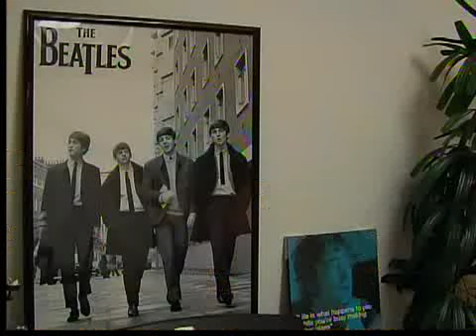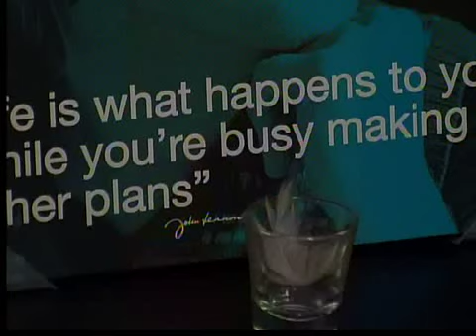Teen asked to help honor Lennon's memory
Julian Lennon asked a 19-year-old local artist to make a sculpture honoring his father, John Lennon, on what would have been John Lennon's 70th birthday this Saturday, October 9.